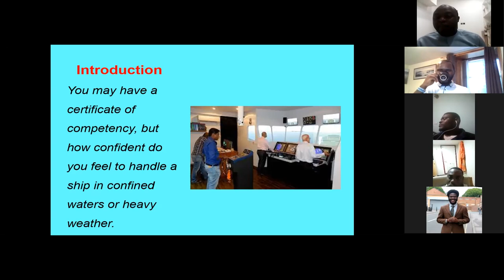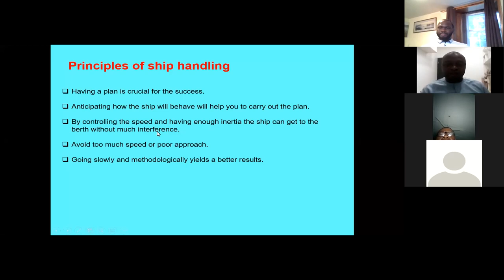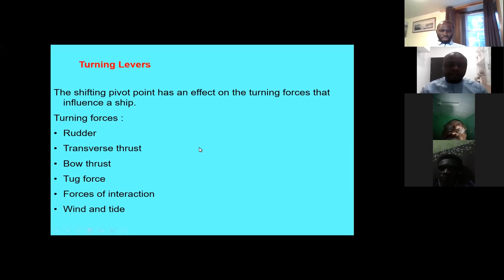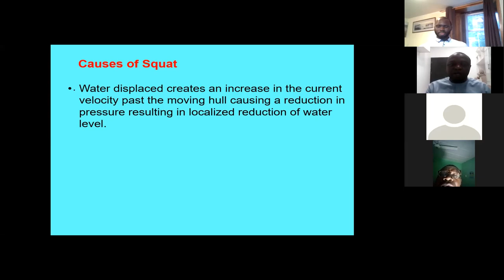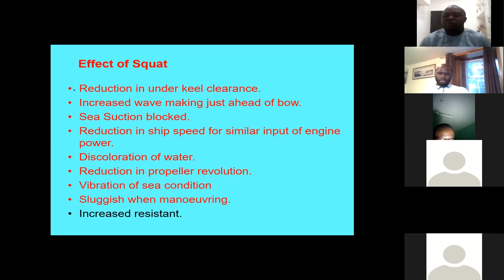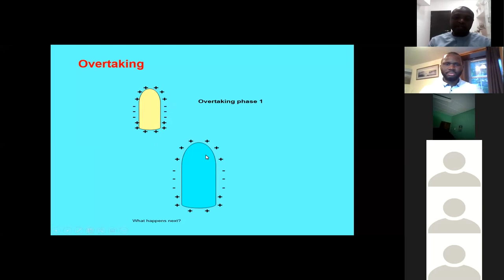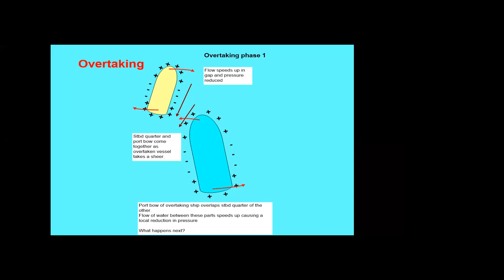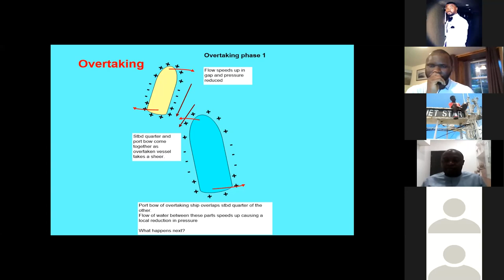Ship Handling and Anchoring by Capt. Caleb Danladi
This video gives a good understanding of ;
Ship Handling
Ship Anchoring
Interaction on ships
Squats

Thanks to Capt Caleb Danladi for his irreplaceable time with us and thanks to all the participants.